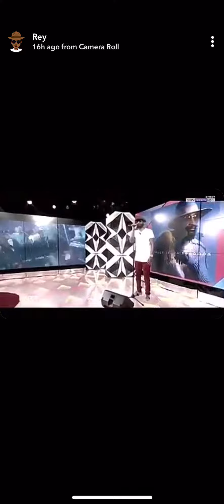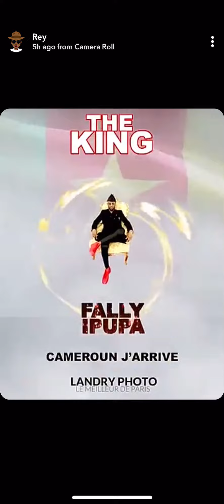Fally Ipupa king hustler